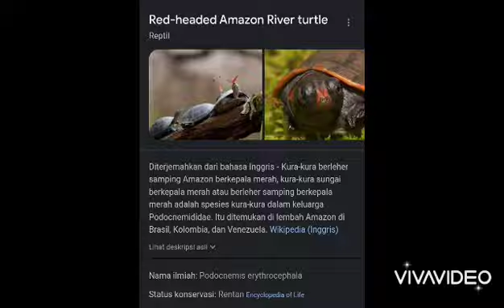Review Kura-kura Kepala Merah dari Amazon: REDHEAD AMAZON RIVER TURTLE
kura-kura unik baru nih, redhead amazon river turtle